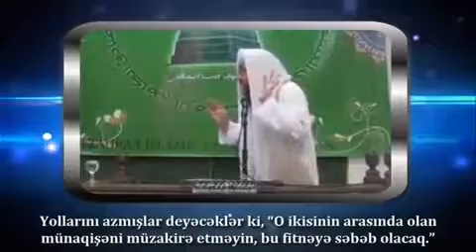6 апреля 2017 г.